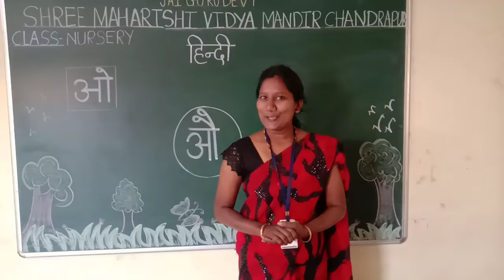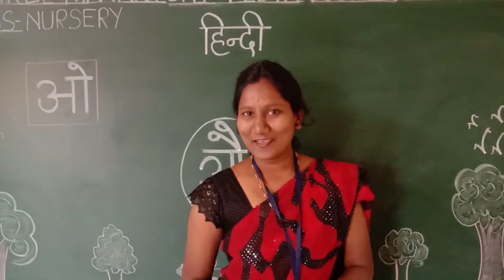Nursery Hindi Oral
Akshar Au se Aurat